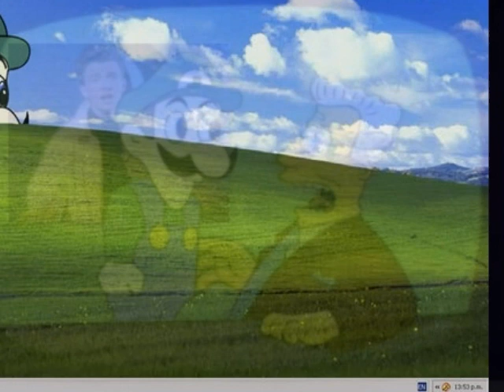Omega Weegee Collection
believe it or not, this was a project for english class from a little while ago.